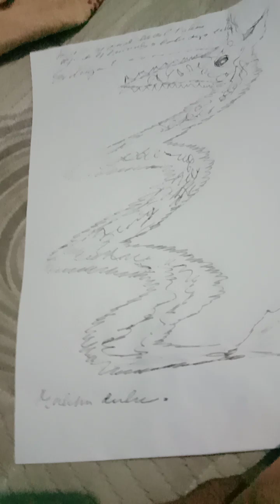5 Juli 2024